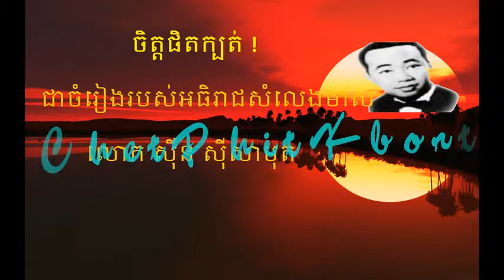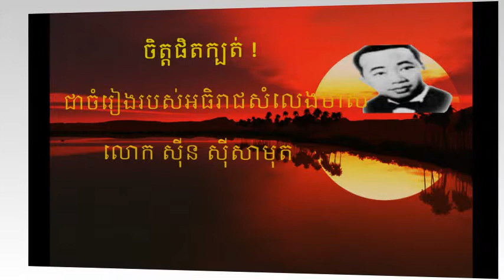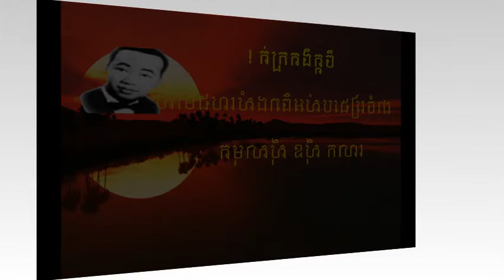Sin Sisamuth - Chet Phit Kbort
Be near you all the time.